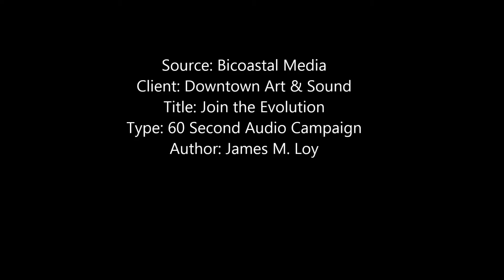DOWNTOWN ART AND SOUND JOIN THE EVOLUTION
2014 Downtown Art & Sound. A premier music and arts festival in Southern Oregon.